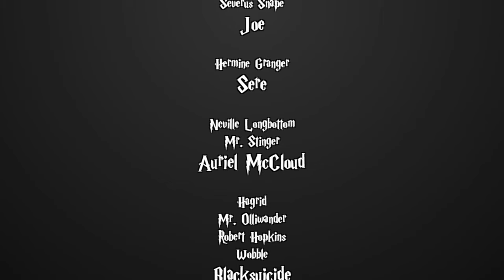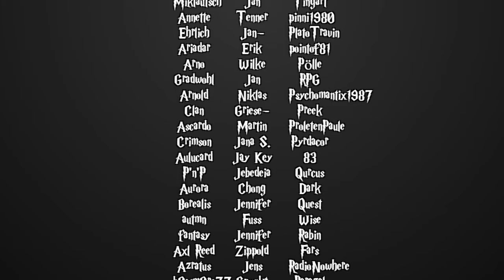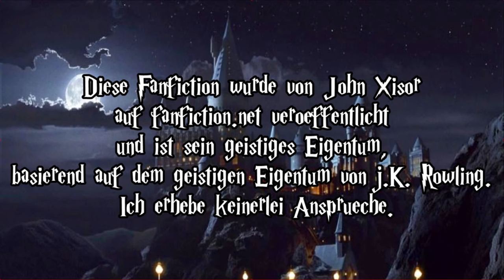[Fanfiction] Harry Potter und die Schatten der Vergangenheit -159.1 - Wahrscheinlichkeiten